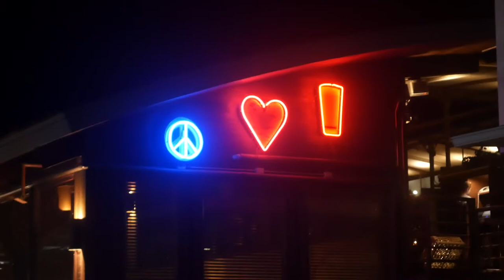In Tune - Jazz Festival